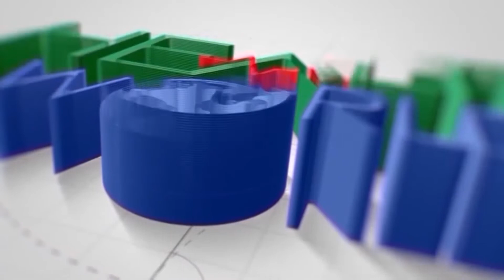Hyperlipidemia | A talk by Dr. Bushra Sayed Taj | Alhilal Hospital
Do you know what is Hyperlipidemia? Hyperlipidemia (high cholesterol) means your blood has too many lipids (fats) in it. These can add up and lead to blockages in your blood vessels. To know more about it check this video.